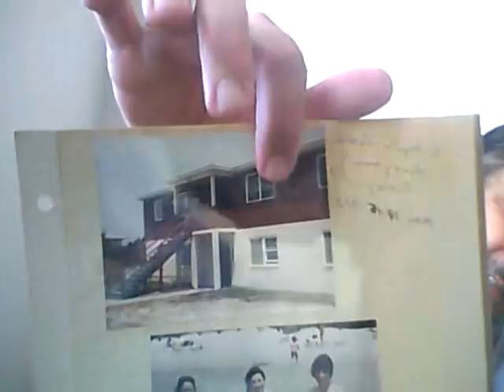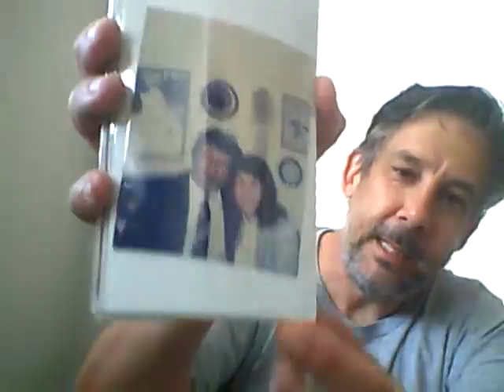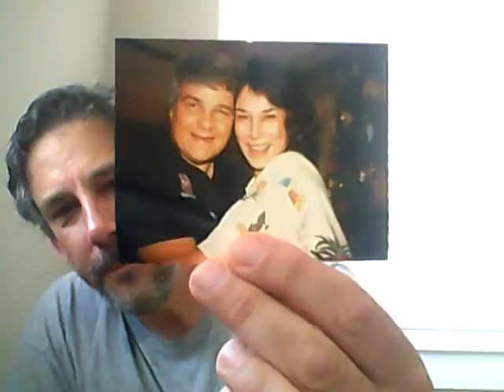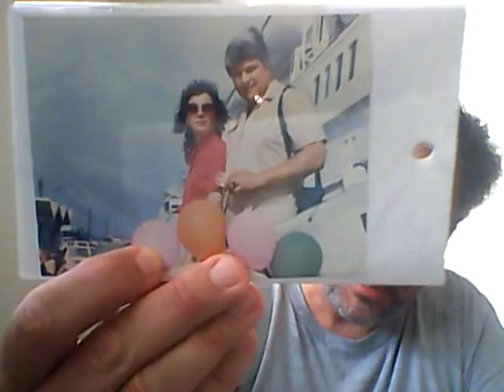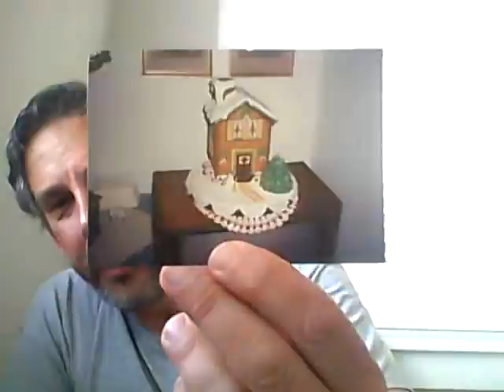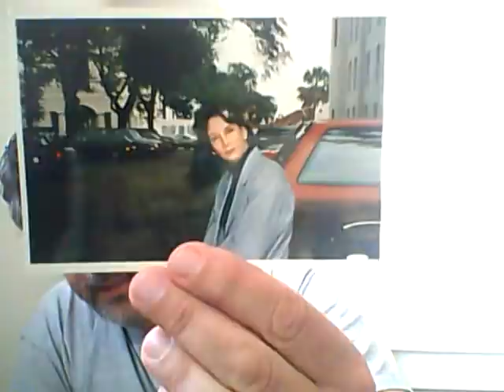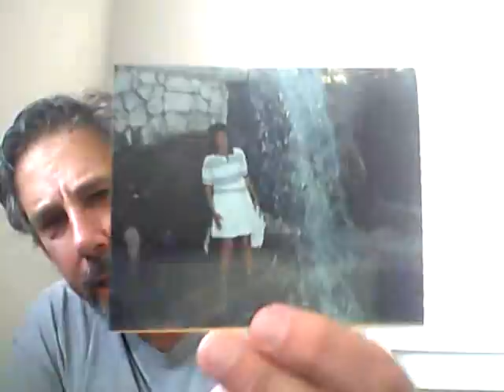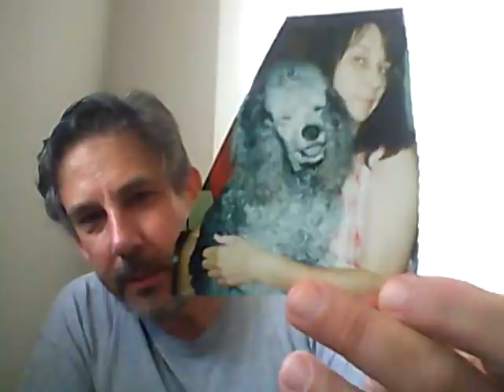Memories and Photos of Bucky and Phyllis Stokes part 2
Some pictures I found of my Mom and Bucky from the early days, even before they met.  Some pictures that demonstrated their love and some other various and sundry photos.